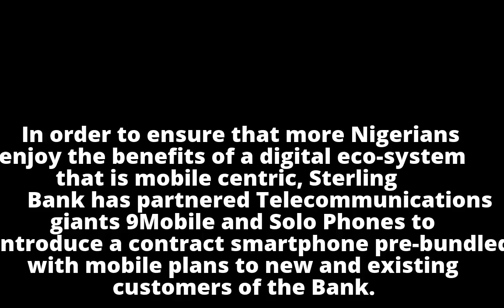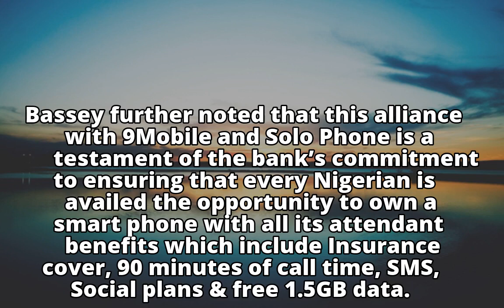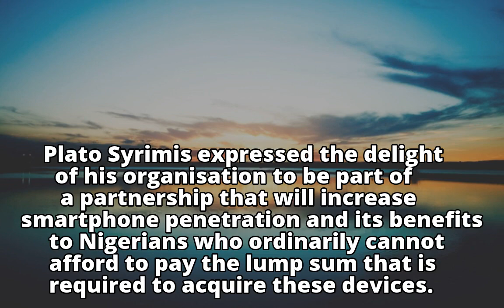Sterling Bank Partners 9mobile, Solo Phone